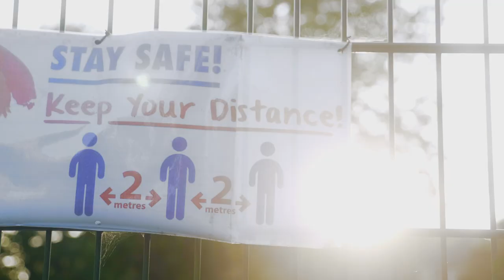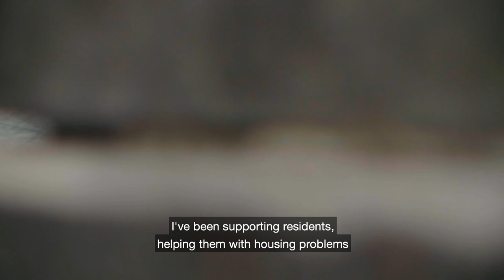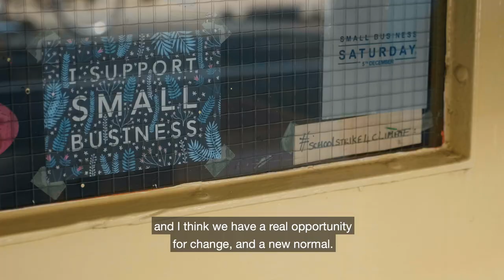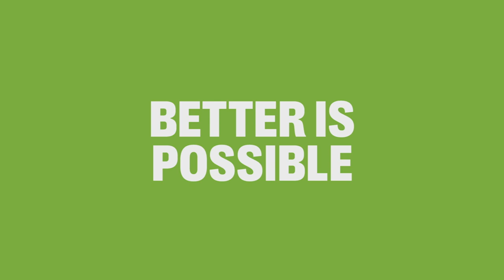🌱 Better Is Possible - Green Party Broadcast (Autumn 2020)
For millions of us, “normal” meant poverty, insecure work, and rip off rent. For our planet, “normal” meant pollution, destruction and climate chaos. Why would we go back to normal, when we could have it so much better?

▬ About the Green Party ▬▬▬▬▬▬▬▬▬

The Green Party are building a Green Future.

The pandemic has shown us more than ever what we really value - our health, the people we love, our communities.

Our vision for a Green Recovery is about putting people and the planet at the heart of decision making - building a future that is Green and equal.

The GreenRecovery will address the climate and ecological emergency with bold, decisive action from government, business and communities. With that will come more security and more choice in our day to day lives.

WHEN GREENS VOTE, GREENS WIN.

Voters elected a record number of Green Councillors 2019 and then again in 2021. Since then, they’ve been working hard in communities up and down the country to make change happen in a way that has real impact for residents’ lives day to day.

With your support, this can continue with even more people having the chance to be represented by a party that puts community front and centre, invests in the services you value and makes people and planet the top priorities - always.

▬ Take Action  ▬▬▬▬▬▬▬▬▬▬▬▬▬

▬ Social Media ▬▬▬▬▬▬▬▬▬▬▬▬▬

▬ Imprint ▬▬▬▬▬▬▬▬▬▬▬▬▬▬▬